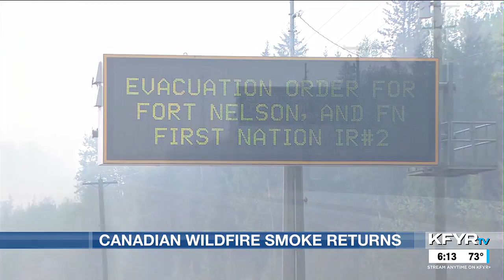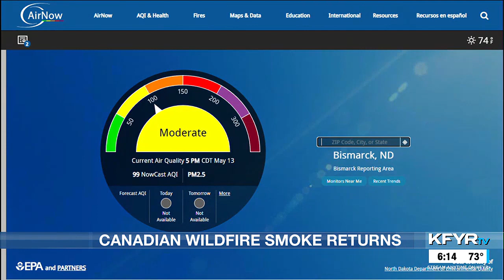Canadian wildfire smoke returns; could this summer be worse than 2023 for our air quality?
Similar to last May, wildfire smoke abruptly entered our region over the weekend and has lingered.